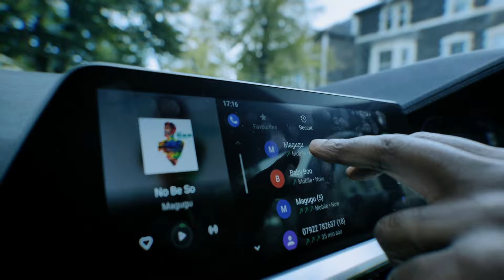Magugu - Talk my Talk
New track talk my talk produced & Directed edited by me
camera work by Jamie feeny